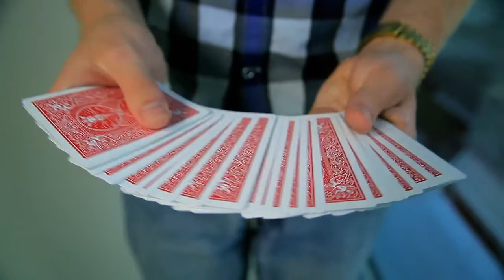RAPTURE by Edward Boswell [theory11] || Available at Mayajal Magic Shop